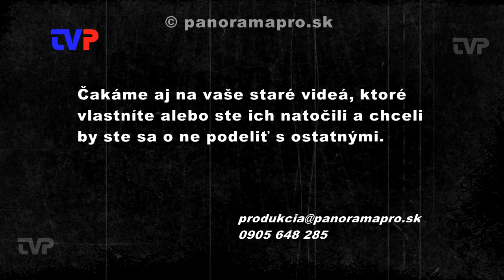Deň oddychu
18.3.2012  uviedlo Divadlo Pri pekárni v Žarnovici novú komédiu.